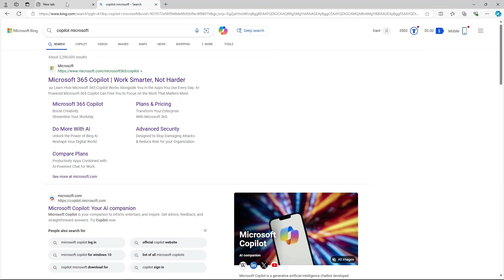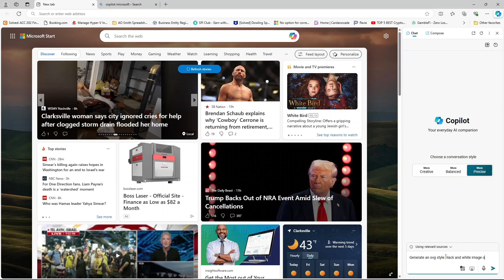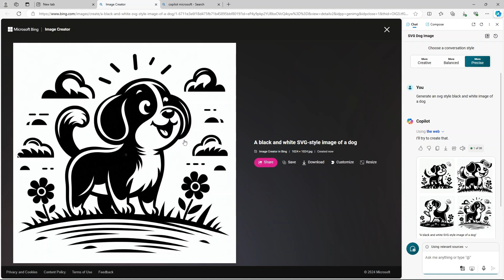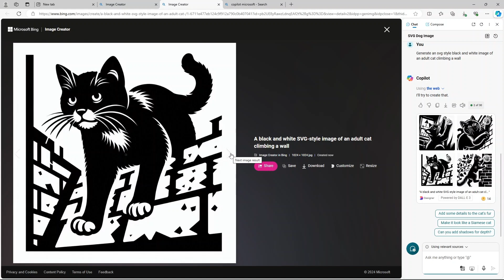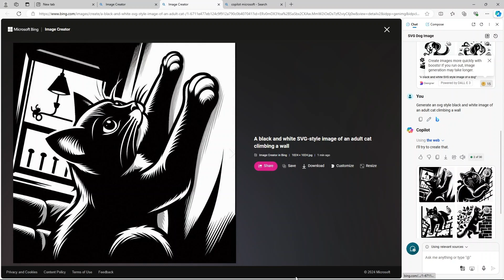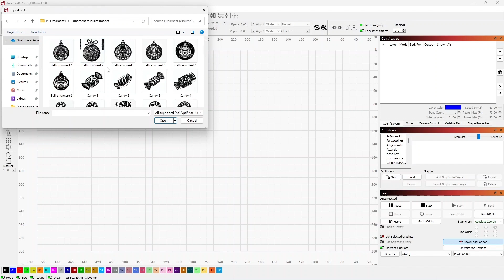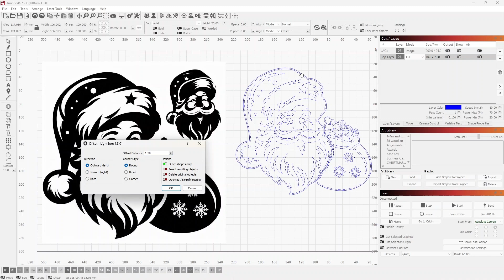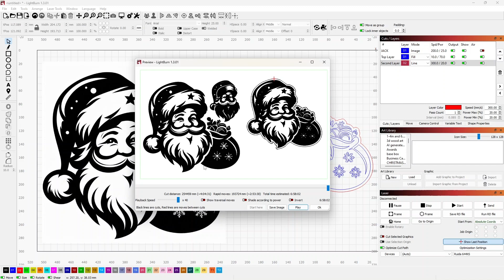Where to Find FREE LightBurn Friendly Images for Laser Engraving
I will also show you how to easily import and work with these images in LightBurn. This method is super simple, and the best part is—you'll own the copyright for these images, making them perfect for your business or personal projects. Don't miss out on this essential guide to expanding your design library with free legal art!

Thanks for joining me on the @LaserRookie YouTube channel and watching my videos. You have come to the right place for more detailed laser engraving or cutting tutorials. Stick around.